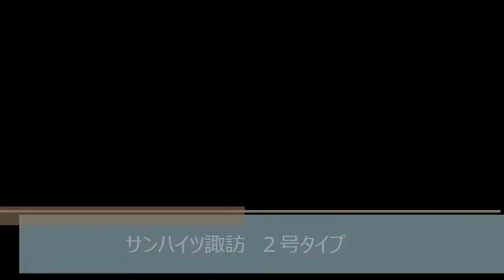サンハイツ諏訪（ 大阪市城東区諏訪１丁目 賃貸マンション）のご紹介動画です！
南バルコニーで毎日のお洗濯もラクラク快適！